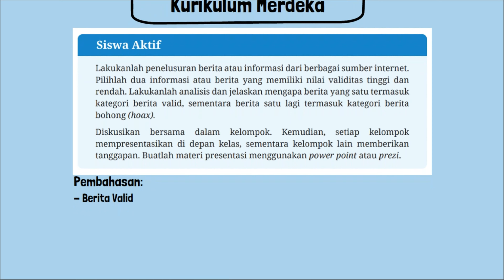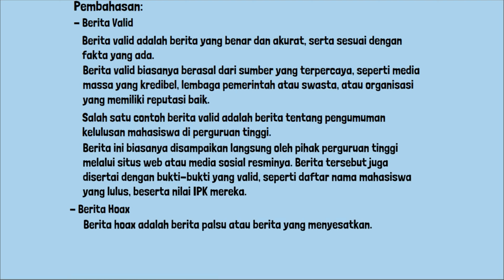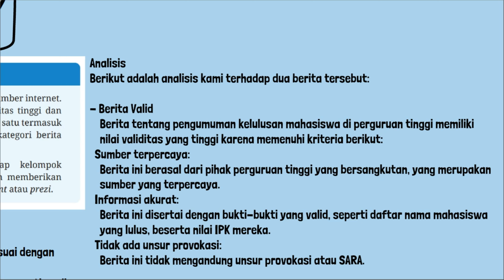Kunci Jawaban PPKN Kelas 8 Halaman 127 Kurikulum Merdeka Siswa Aktif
Kunci Jawaban PPKN Kelas 8 Halaman 127 Kurikulum Merdeka Siswa Aktif. Lakukanlah penelusuran berita atau informasi dari berbagai sumber internet. Pilihlah dua informasi atau berita yang memiliki nilai validitas tinggi dan rendah. Lakukanlah analisis dan jelaskan mengapa berita yang satu termasuk kategori berita valid, sementara berita satu lagi termasuk kategori berita bohong (hoax).